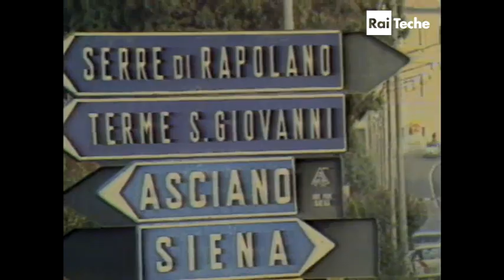I Pastori Sardi in Toscana negli anni 80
In questo stralcio di Tg3settimanale del 1980, si parla dei pastori Sardi immigrati in Toscana. Sono gli stessi pastori a spiegare le motivazioni che li hanno spinti ad abbandonare la Sardegna